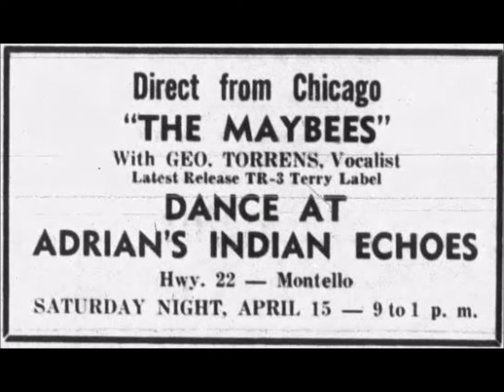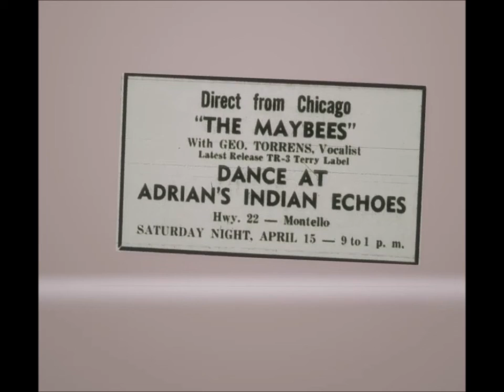"You're Just An Angel" - The Maybees (Aurora ILL)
Profile:
The band was formed with teen-age musicians from West Aurora High school in Aurora, Illinois.Their original lineup included Gary Beisbier, Max Gregg, Mike Palmer, Chico Ledesma and George Torrens. Later, Mike Palmer was replaced by Don Dalton and Jim Holvay joined.
Before high school graduation, more than a couple of 45s were recorded at Universal Recording Studio and released on the Terry Record label, a division of Freidl Music. On the recordings were saxophone player Gary Beisbier, guitarist Eugene “Chico” Ledesma, guitarist Jimmy Holvay, bass guitarist Max Gregg, and drummer Don Dalton fronted by vocalist George Torrens.

Discography: The Maybees

You’re Just An Angel (Max Gregg) George Torrens And The Maybees | 2:18 F-800 M80W-5585
Mary Lou (George Torrens) George Torrens And The Maybees | 2:15 F-801 M80W-5584
TR-3 (Beisbier-Ledesma) George Torrens And The Maybees | 2:20 F-802 M80W-5586
Buttons And Bows (Livingston-Evans) The Maybees | 2:03 F-806 M08W-1157
Third Man Theme (Karas) The Maybees | 2:07 F-807 M08W-1158

800, 801 and 802 Friedl Music (BMI)…806 Famous Music Corp (ASCAP)…807 Chappel & Co (ASCAP)

Larry McCabe from The Dixieland Band (who also played trombone) was added to The Maybees near the end of its existence and went on to become a member of The Chicagoans.
Less
Sites: